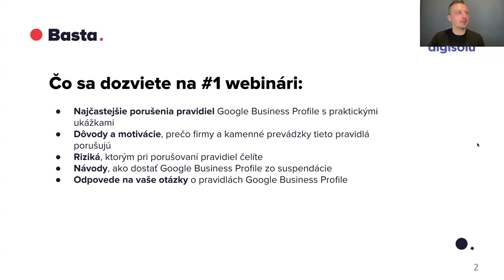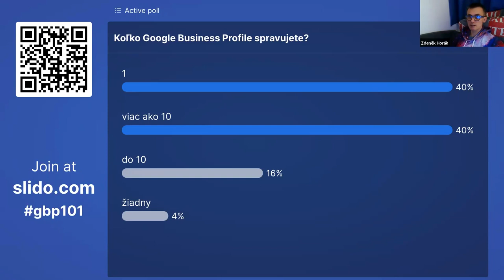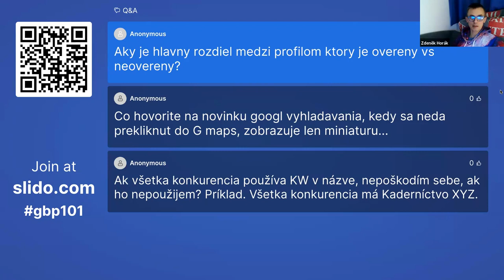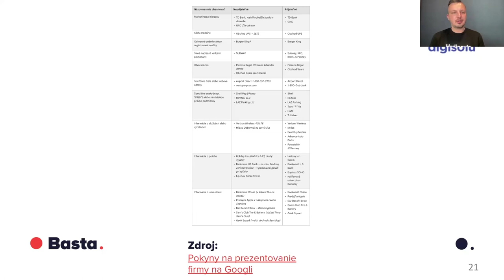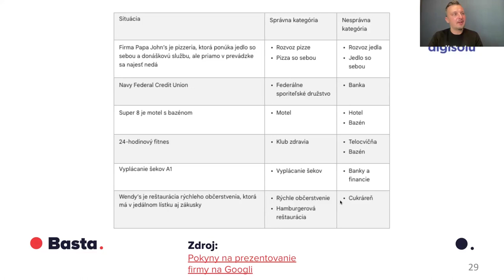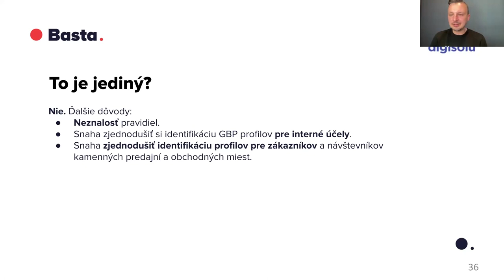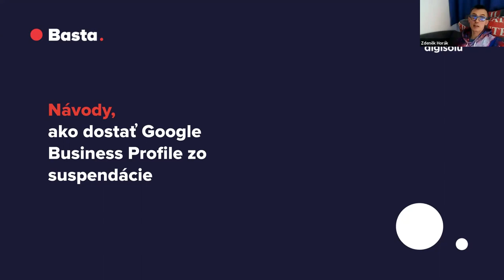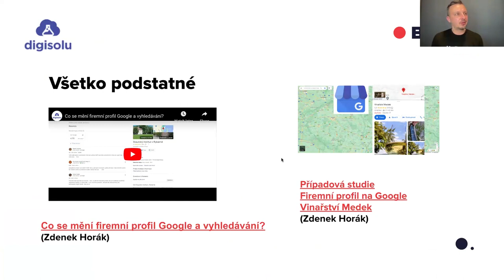Google Business Profile 101 #1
👉🏻 Čo sa dozviete na #1 webinári:

📌 Najčastejšie porušenia pravidiel Google Business Profile s praktickými ukážkami
🔴 Dôvody a motivácie, prečo firmy a kamenné prevádzky tieto pravidlá porušujú
📌 Riziká, ktorým pri porušovaní pravidiel čelíte
🔴 Návody, ako dostať Google Business Profile zo suspendácie
📌 Odpovede na vaše otázky o pravidlách Google Business Profile